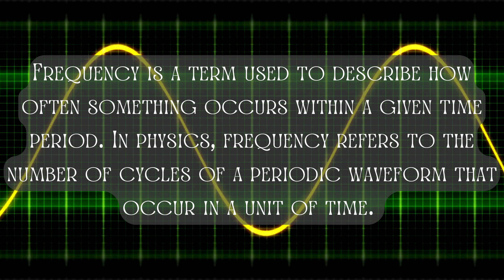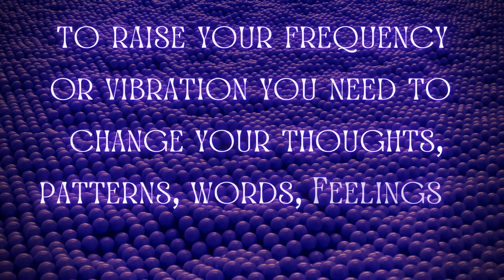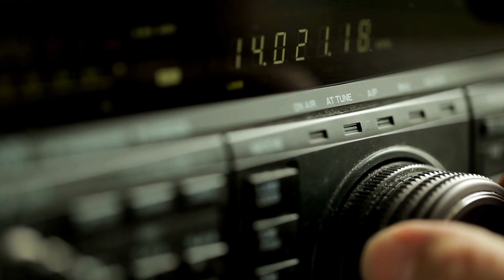From Quantum to Consciousness: What Are Vibrations & Frequencies In Physics & In Spirituality?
Vibrations and frequencies are foundational concepts in physics, governing everything from the harmony of sound to the behaviors of subatomic particles. But beyond the labs and textbooks, these terms also resonate deeply with spiritual traditions, often used to describe the energies and auras that interplay in our personal and collective spiritual journeys.

In this video, we unravel the scientific intricacies behind vibrations and frequencies, demystifying complex phenomena like quantum mechanics and electromagnetic waves. Yet, we also embark on a spiritual exploration, understanding how ancient wisdom and modern science might be speaking the same language in different tones.

Whether you're a physicist seeking spiritual perspectives or a spiritual practitioner intrigued by the science of the cosmos, this video promises enlightening insights and thought-provoking discussions.

Join us on this journey of discovery, and let's resonate with the universe together.

Thank You For your Time & Energy.
May You Have Joy & Success In Your Current Moments!